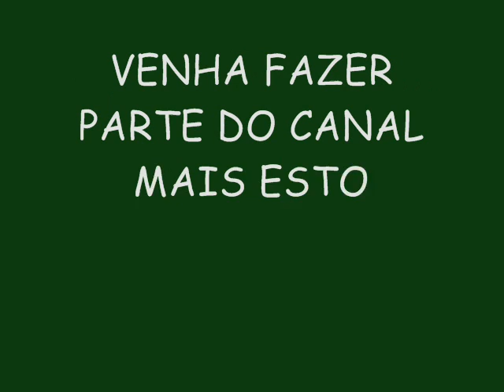REI DA CACIMBINHA 2015 ÁUDIO DO DVD EM MESSIAS-AL - DANÇA DO SIRI